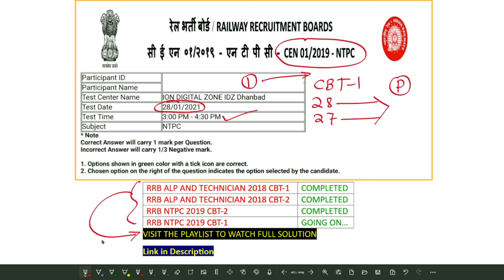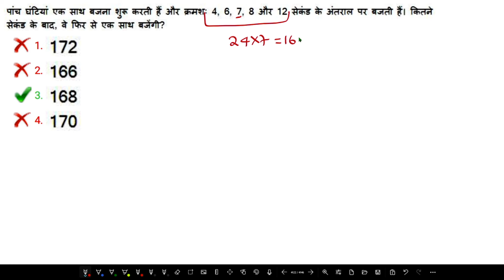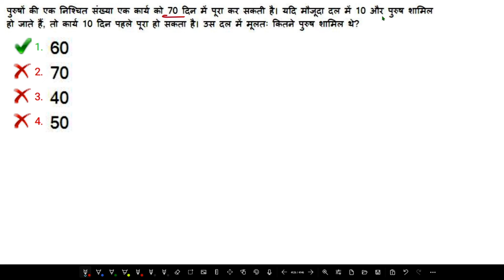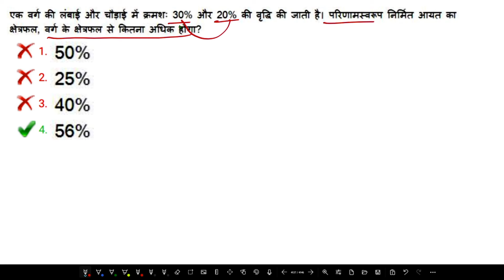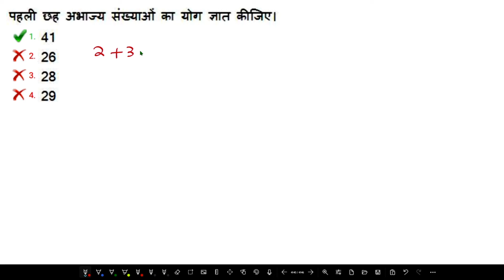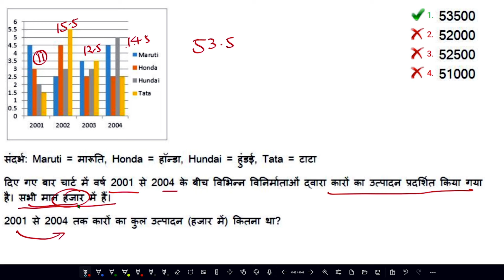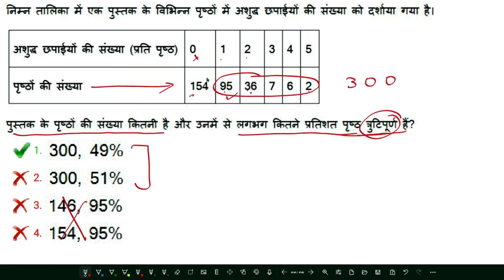RRB NTPC CBT-1 28 Jan 2021 Shift 2 | RRB NTPC Previous Year Question Paper | SB Maths Funda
RRB NTPC CBT-1 27 January 2021 second Shift
NTPC Previous Questions
RRB ntpc CBT 1 Questions
rrb ntpc previous year question paper
rrb ntpc last year Questions
rrb NTPC
Ntpc exam Questions
NTPC last year Question Solution
RRB NTPC maths Questions 28 January 2021 Shift 2
RRB NTPC 2019 pre Question Paper
RRB ntpc pre Maths Questions
ntpc question paper 2019 cbt 1
railway ntpc paper 2019
ntpc math question paper 2019
rrb maths previous question
ntpc previous year question book
ntpc maths question